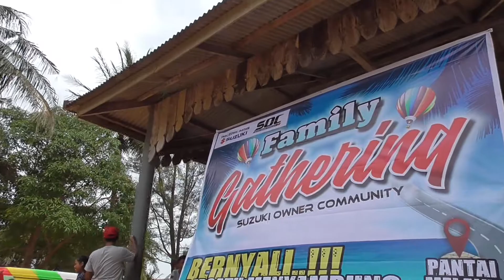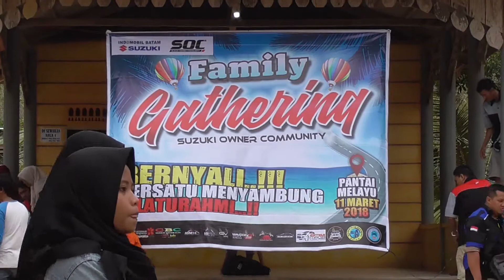FAMILY GATHERING SUZUKI OWNER COMMUNITY BATAM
Kegiatan Family Gathering Suzuki Owner Community yg bertema "Suzuki Bernyali (Bersama menyambung Silaturahmi)" di laksanakan pada :
Hari : Minggu 11 Maret 2018
Tempat : Pantai Melayu

PESERTA FAMILY GATHERING SUZUKI BERNYALI

1. ERCI - Ertiga Club Indonesia
2. BCB
3. BCI
4. ERMAN - Ertiga Mania
5. VBCF
6. SCI - Swift Club Indonesia
7. WRI
8. KCI
9. IGNITY
10. Skin
11. CBC - Chakay Batam Club
12. VES Community